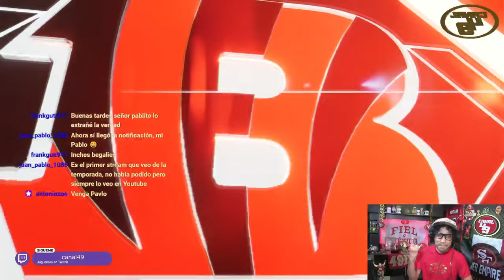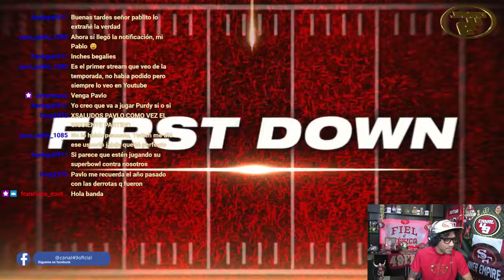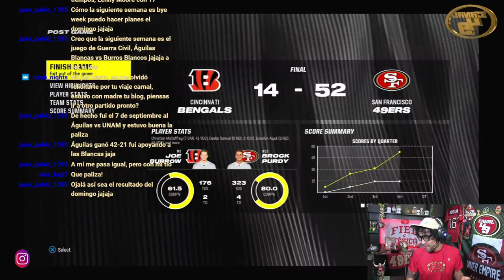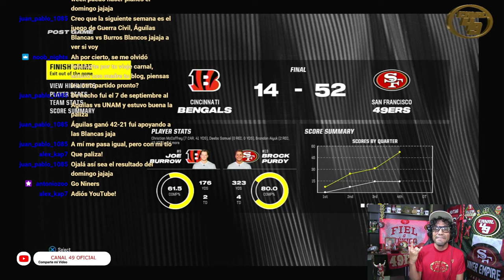49ERS vs BENGALS WEEK 8 | MADDEN 24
Mi pronóstico del juego SF at CIN

GO NINERS!!!